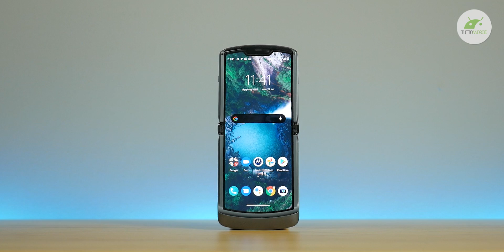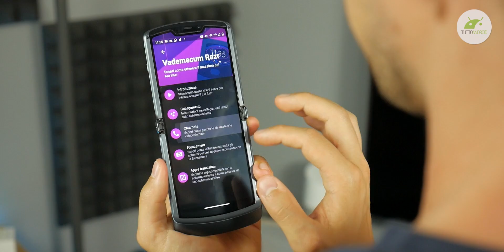Moto Razr 5G, CHE EMOZIONE ma... Ecco la REALTÀ | Recensione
Recensione del nuovo Motorola RAZR 5G, lo smartphone pieghevole della casa alata che cerca di fare colpo con l'effetto nostalgia. Sarà riuscito a convincerci? ▼▼TUTTI I LINK▼▼
🛍️ ACQUISTALO SU AMAZON

Motorola ci prova di nuovo a fare breccia nel cuore di tutti noi con l'effetto nostalgia, e dopo un Motorola Razr (2019) arrivato a fatica sul mercato, ecco Motorola Razr 5G: piccoli upgrade qualitativi, migliorie tecniche ma prezzo invariato e ancora proibitivo. Di listino costa 1599 Euro e su queste cifre viene difficile perdonare qualsiasi sbavatura, sarà così perfetto da farsi preferire persino agli smartphone top di gamma?